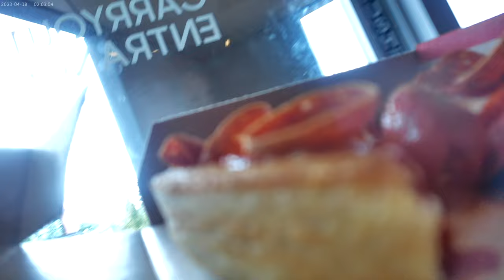Got the Hotbox deal @ Pizza Hut while out Recording for my "Relax Look & Listen" Channel 082324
This thing came with a two topping personal pizza and 6 chicken wings.  I got BBQ on the wings an double pep for the pizza.  I also got a 20 oz Dr. Pepper.  I went ahead and ate it out at a nearby picknick table. This Pizza Hut was at the corner of NE Alberta and MLK Jr. BLVD in the Northeast area of Portland, Oregon !!